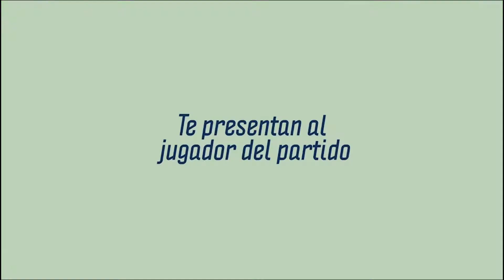Ezequiel Olivero, Jugador The Hockey Store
En el primer cruce entre las Primeras divisiones de Banco Provincia A y B, el arquero del equipo recién ascendido a la máxima categoría fue el responsable de que el encuentro correspondiente a la fecha 4 del Metropolitano masculino finalizara sin goles y se llevó el premio que entrega The Hockey Store.